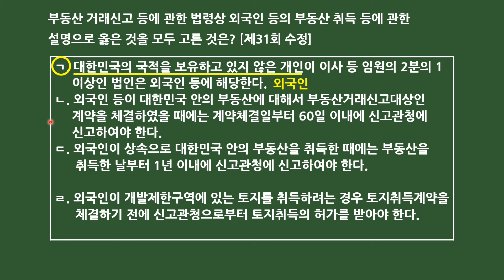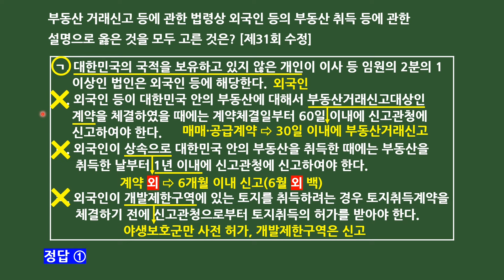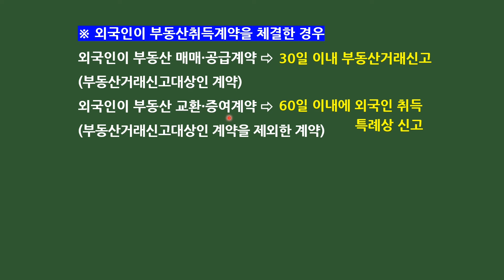제35회 대비 미라클 모닝 하루 한 문제(8월 1일)